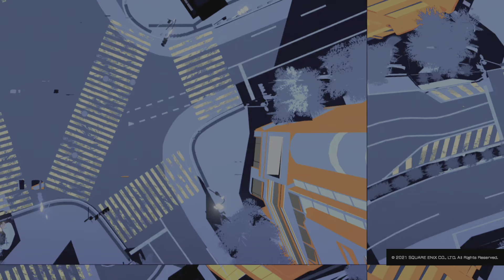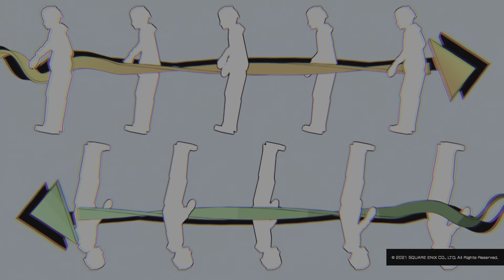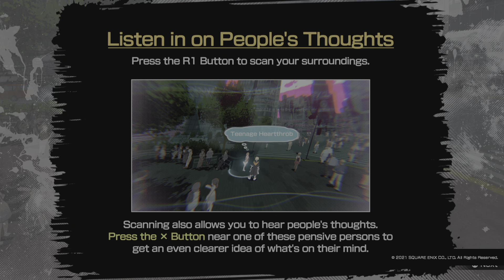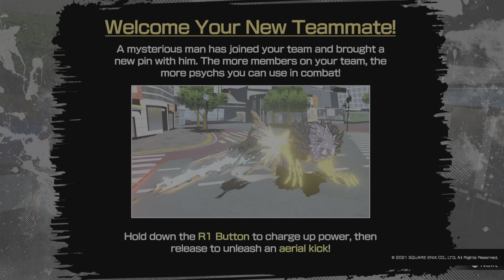NEO : The World Ends with You WHAT IS REALITY !?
Hey guys hope You're having a Great Day here's The Start of This Awesome jrpg ! Enjoy